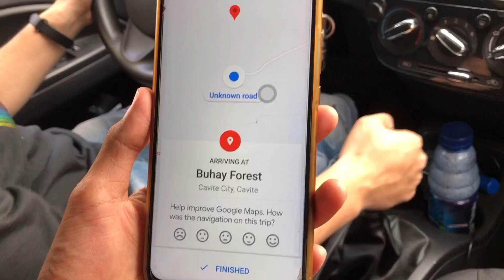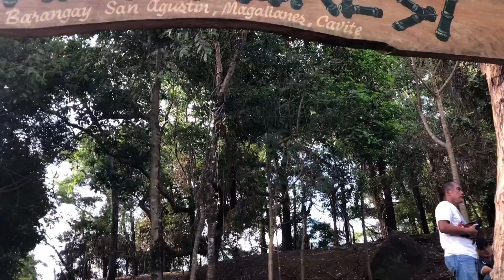ROAD TRIP SA BUHAY FOREST, MAGALLANES CAVITE (Sabik sa Gubat)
Wazz-up mga Ka-Rated R, Our Road Trip to Buhay Forest. Let the Road Adventure Begin.